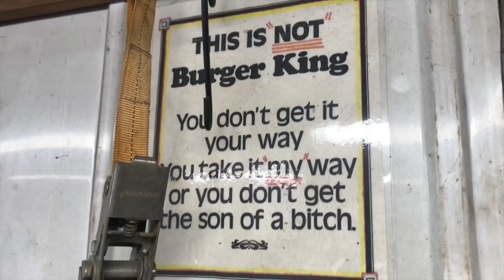Pro Armor Harness Install on RZR 1000XP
This video shows us installing a set of Pro Armor harnesses on the new Polaris RZR 1000XP. If you have considered swapping out that factory seat belt, hopefully this shows you just how easy of a process it is.

Things you will need:
Harnesses of your choice (and color)
Grade 8 Hardware
         - 10- 1 1/2" 1/2" Bolts
         - 10- 1/2" Nuts
         - 30- 1/2" Washers
         - 10- 1/2" Lock Washers
A few links of chain, or mounting brackets
Seatbelt bypass plug